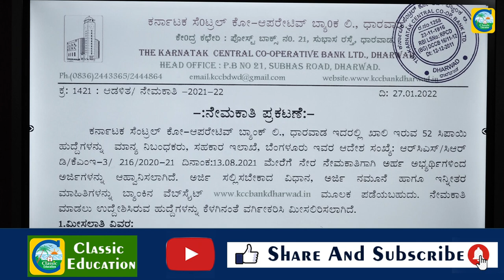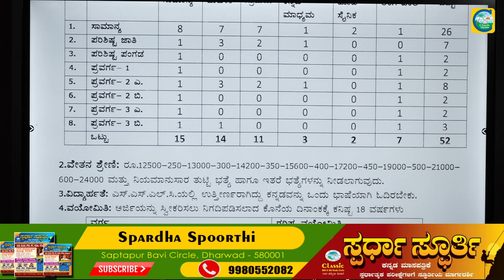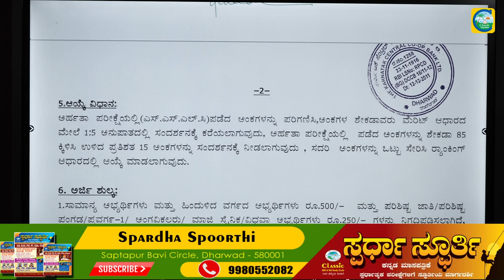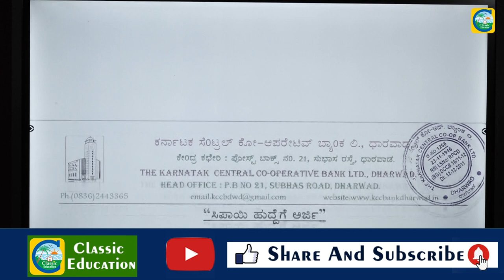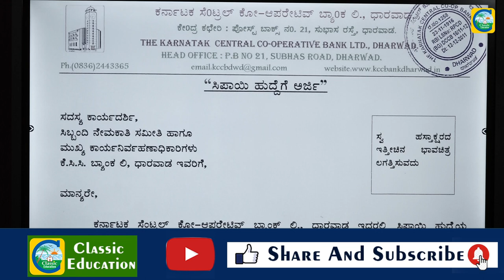SSLC ಆದವರಿಗೆ KCC ಬ್ಯಾಂಕ್‌ನಲ್ಲಿ ಅರ್ಜಿ ಆಹ್ವಾನ||ಉದ್ಯೋಗ ವಾರ್ತೆ||Classic Education